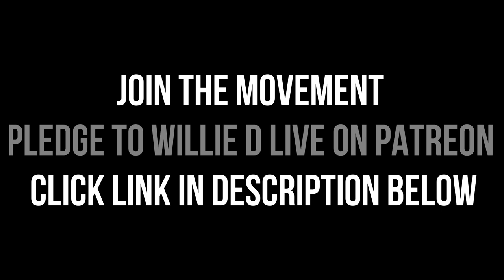90 years ago today Donald Trump’s father was arrested at a KKK rally